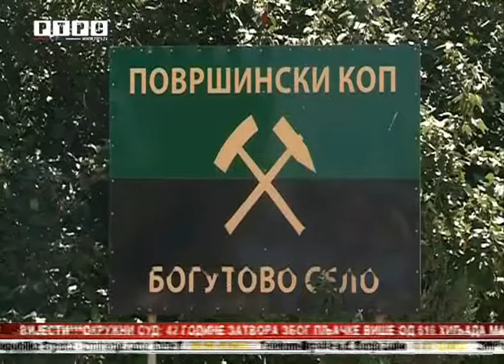Nova mehanizacija na kopu Rudnika Ugljevik, vrijedna više od 7 miliona maraka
Na povšinskom kopu "Bogutovo Selo" ugljevičkog rudnika uglja danas je u rad puštena nova mehanizacija u čiju je nabavku preduzeće "Rudnik i termoelektrana Ugljevik" /RiTE/ investiralo 7,2 miliona maraka.